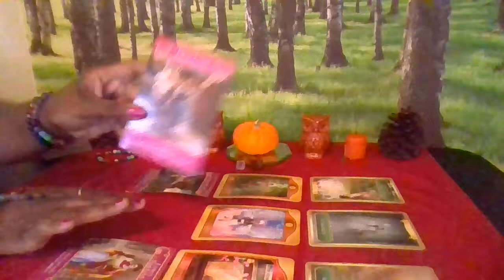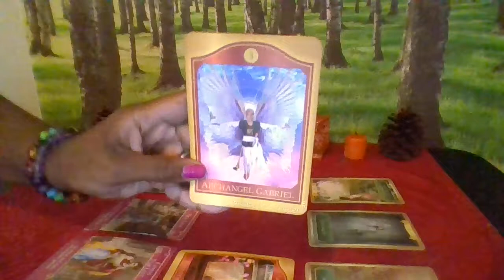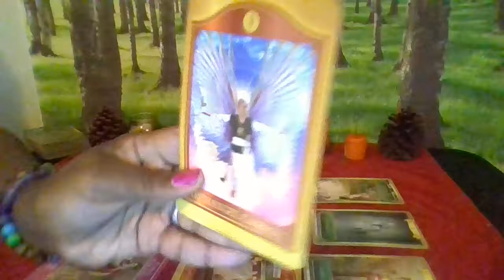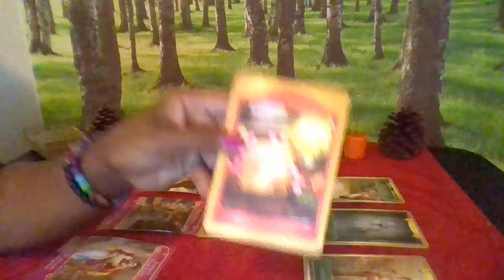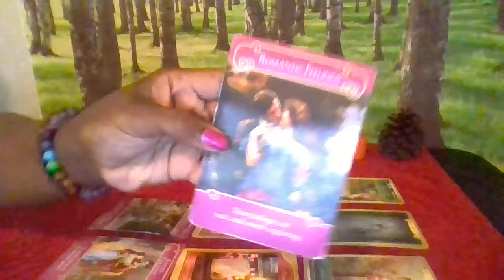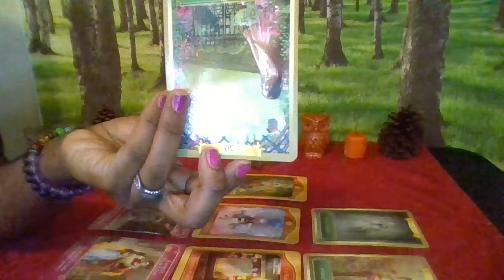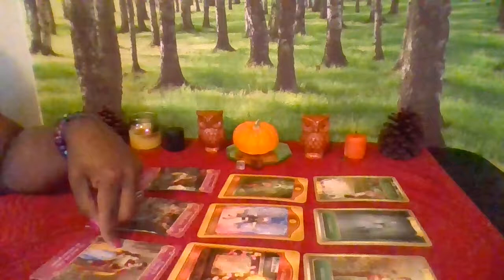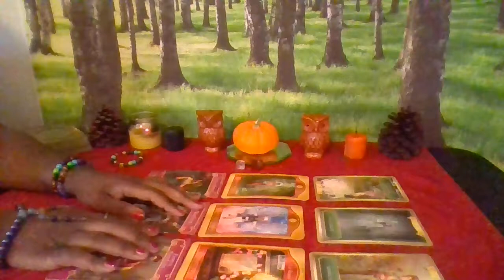Taurus Life & Love Oct. 2018 I GOT LOVE ALL OVER ME"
Taurus - Sun , Moon, Rising and Venus in Taurus Welcome to your Career , life and love Focus October!